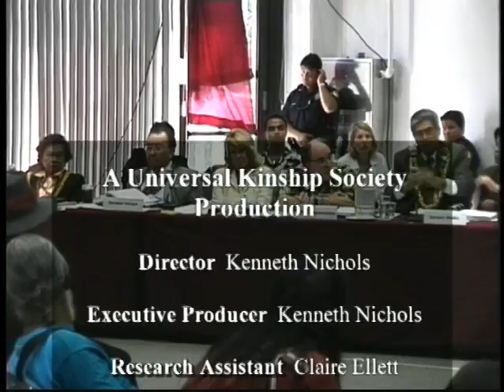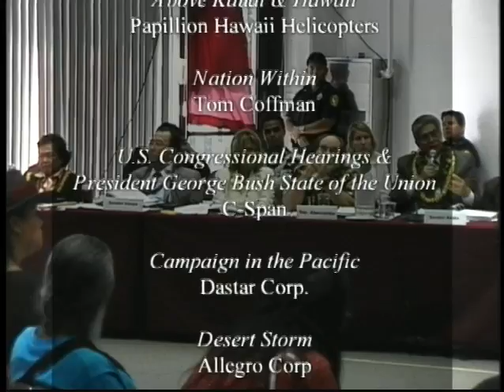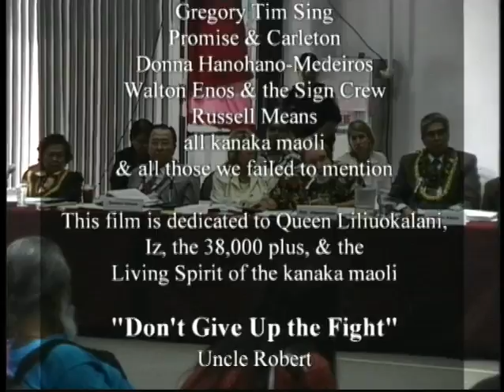15 of 15 The United States of Hypocrisy - Hawaii, Tibet of the Pacific - 2001 Ken O'Keefe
Produced by Ken Nichols O'Keefe in early 2001, this is the virtually unknown story of Hawaii and the hidden Genocide being committed by the American government with the use of 'blood quantum' for the purpose of eliminating the Hawaiian national; and the reason America does this?  Because according to their own laws, America never lawfully annexed Hawaii, according to law Hawaii never became a state, and if the Hawaiian land was never lawfully acquired, the only true claimant to the land, is the Hawaiian national.  Could Hawaii become a free nation once more?  Nichols O'Keefe not only argues the possibility, he shows the peaceful lawful process by which the Hawaiians (kanaka maoli) believe they will free themselves of the American occupation that has lasted well over 100 years and turned their paradise island nation into an American Empire military outpost that has been used as a staging ground for wars of aggression for decades.

In 2008 the reinstated Hawaiian Government, with Representative Ken O'Keefe of District 6 passed a law that outlaws all weapons of mass destruction in Hawaii.  In this bold move the Hawaiian Government has reached out to the world to see just how serious we are about ending imperialism and American domination of the world.  Thus far the world continues to be oblivious to this cause and O'Keefe argues is missing one of the greatest opportunities of our time to affect disarmament and increase the chances for peace.